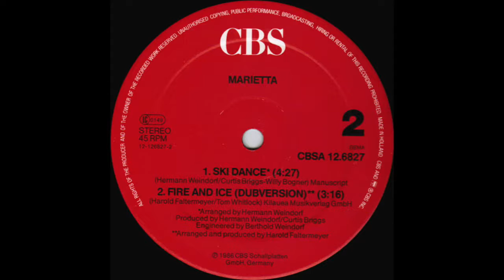Marietta - Fire and Ice (Dubversion) HD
Taken from her 1986 CBS 12" Maxi (CBS A 12.6827).

The song was the title song for the Willy Bogner movie "Fire and Ice". Produced by Harold Faltermeyer.

Vinyl washed with an Okki Nokki, Player: Pro-Ject Debut Carbon SB, Cartridge: Ortofon Red, Mastered with VinylStudio